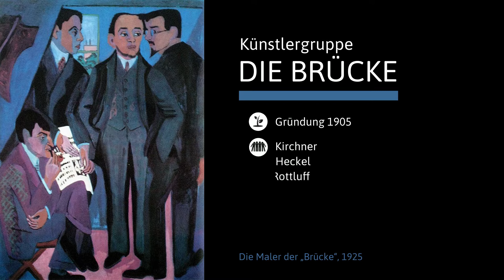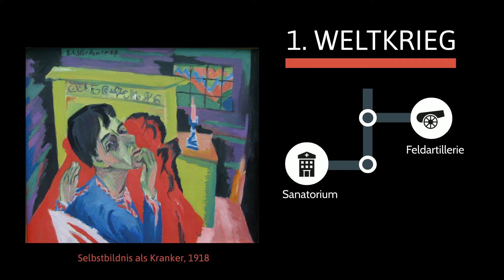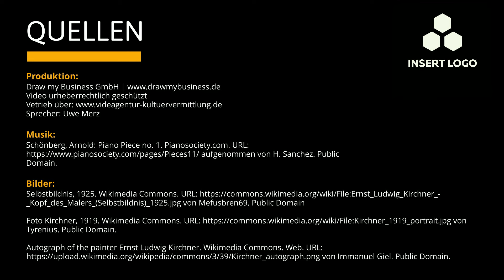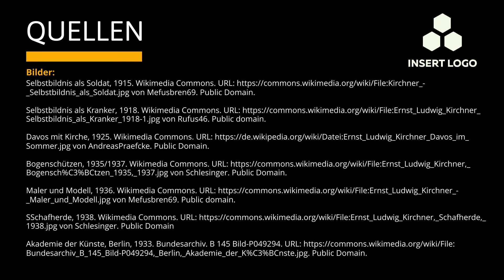Ernst Ludwig Kirchner - Leben, Werke & Malstil | Einfach erklärt!